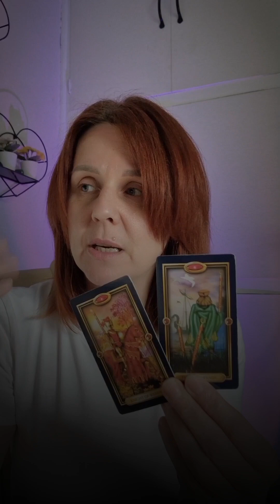WHAT KIND OF MAN IS COMING INTO YOUR LIFE 💁‍♂️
Hello everybody 🤗

I am Tarot reader and Reiki healler.

Or WhatsApp ,Telegram me on: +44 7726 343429 (only text messages!!! No calls)❤

If you would like to send me donation, you can do it here 👇